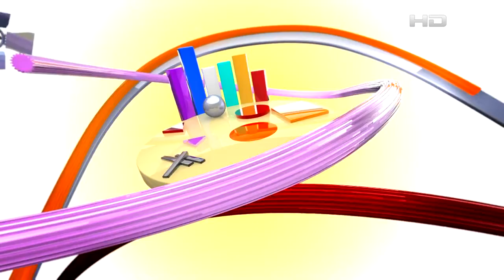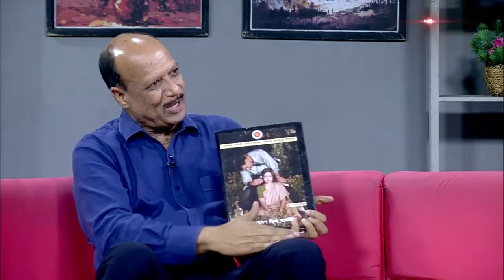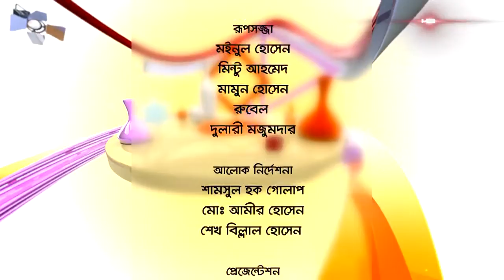BELASHESHE | EP 1951 | JA NESAR OSMAN